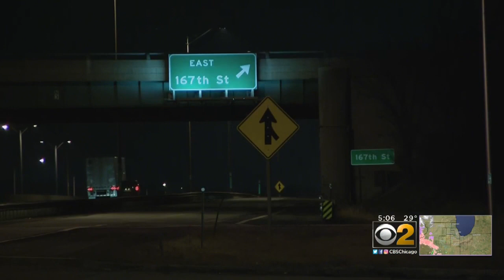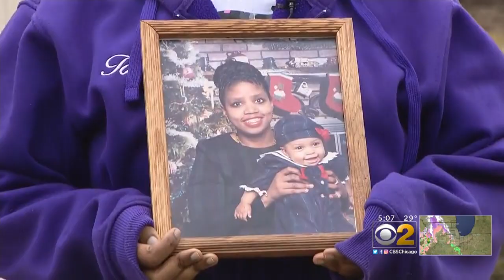2 Shootings On I-57 In Less Than 6 Hours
As shootings on area expressways become more common, no stretch of road is more dangerous than I-57. On Monday, there were two expressway shootings less than six hours.